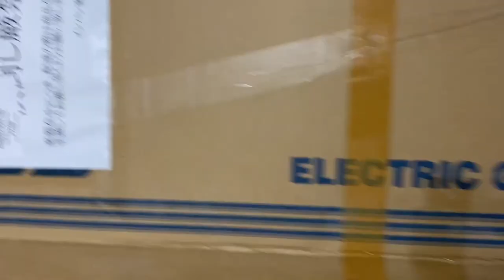Khui Thùng Guitar 80 Triệu - Ibanez J.Custom